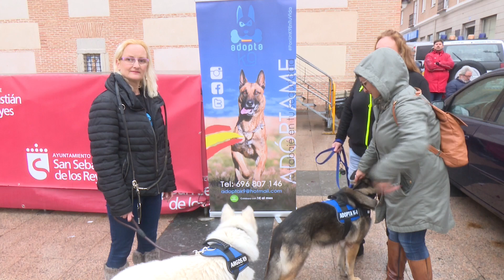Primera muestra conjunta de perros policía de nueve municipios de Madrid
Llegaron juguetones y se llevaron la atención, las caricias y los aplausos de todos los asistentes. La exhibición de perros guía de Policía Local en Sanse, acaparó la atención de muchos curiosos que, a pesar de la lluvia, no quisieron perderse este espectáculo.

Celebrada el sábado, en la Plaza de la Constitución, dentro de los actos conmemorativos de San Sebastián Mártir, esta exhibición traía al municipio a doce perros-policía de nueve municipios madrileños que, junto con sus guías, resolvieron diversas situaciones de riesgo para las que están entrenados.

Localizar diversas sustancias o armas, enfrentarse a robos,... Estos animales, entrenados a través del juego y adiestrados para la defensa y para el rastreo de personas y sustancias estupefacientes, son capaces de enfrentarse y resolver distintas situaciones, llegando donde los agentes no pueden o complementando sus capacidades.

Son, quizá, un adelanto de la futura unidad canina de la Policía Local de Sanse, una iniciativa que se presentó el pasado mes de diciembre y que podría estar operativa a finales de este año.

Junto a ellos, la otra cara de esta fuerza de seguridad canina de apoyo policial: los perros-policía jubilados, aquellos que, por su edad, han dejado de prestar tan inestimable servicio y a los que hay que buscar un nuevo hogar; animales de los que, desde hace menos de un año, se ocupa la Asociación Adopta K9

Acompañados por varios perros procedentes de Guardia Civil, Policía Nacional y Local, algunos de sus nuevos dueños, mostraron orgullosos a sus mascotas, animales que cerraron esta exhibición y que se ganaron la admiración de todos los presentes.